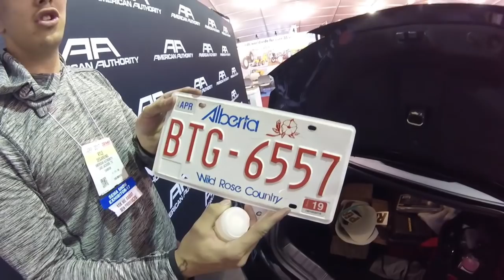Hot Lap The ZL1 1LE @ SEMA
We Jump on a plane and head to Las Vegas for the SEMA auto show and take a ride in a ZL1 1LE

Music Credit

Westy @ Westy's Speed Shop